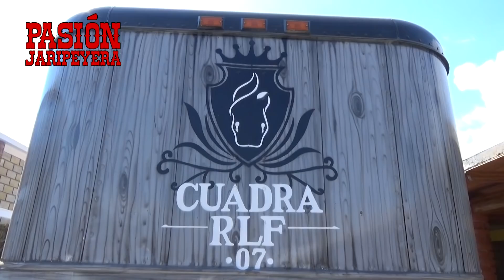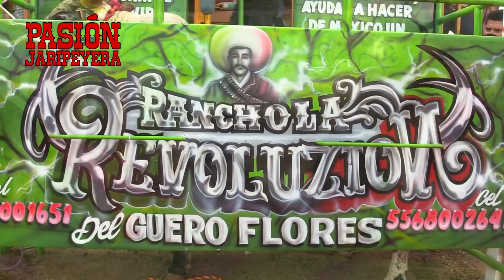Nueva ganadería con Torazos ExDestructores y ExMisión RANCHO LA REVOLUZIÓN EN ZITÁCUARO MICHOACÁN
- JARIPEO -    Nueva ganadería con Torazos ExDestructores, ExMisión y ExSanMiguel RANCHO LA REVOLUZIÓN EN ZITÁCUARO MICHOACÁN 2021
EN LOS SONES BANDA LA FREGONA , LOS DOS CARNALES Y FRANCISCO "EL GALLO" ELIZALDE EN LA MÚSICA.